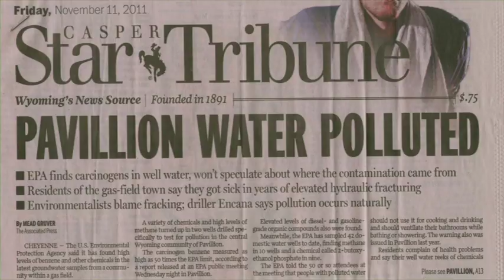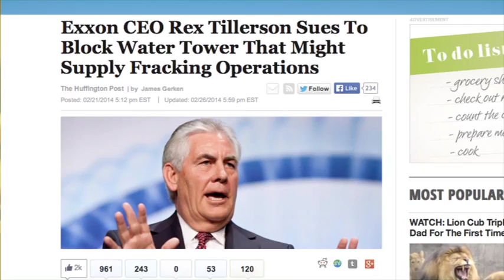Part 2 - 25.2.14 - John Fenton at Casino RSM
A Warning from Wyoming - CSG and Fracking